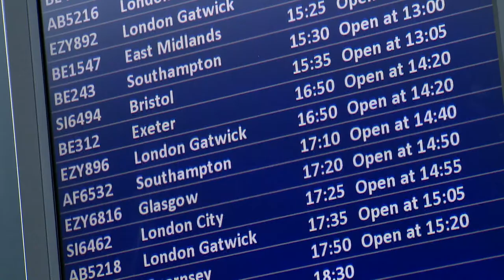James Webster Presenting Showreel November 2021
A compilation showing examples of my presenting from ITV News at the Channel Islands and at ITV Calendar in Yorkshire and Lincolnshire.